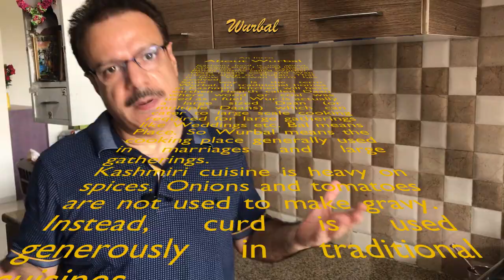Wurbal, TheWurbal, Home Cooking, Cooking at Home, Home Chef, Cuisine, Authentic Cuisine